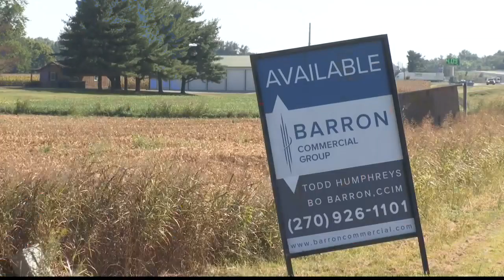Churchill Downs Announces Ellis Expansion Location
Churchill Downs has announced the location for its proposed Ellis expansion in Daviess County